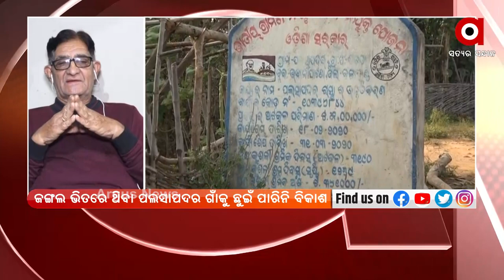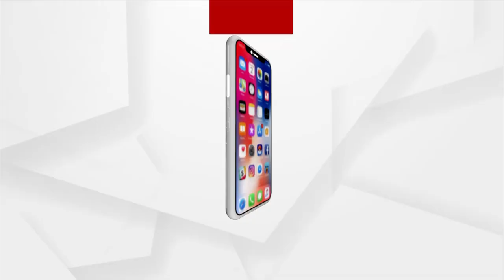Matantara : ବିକାଶର ନମୁନା !